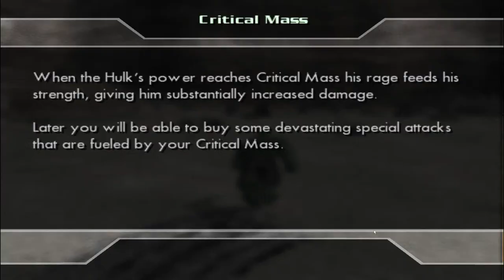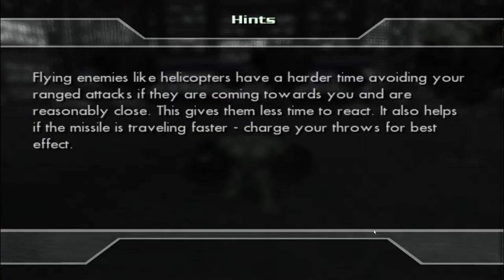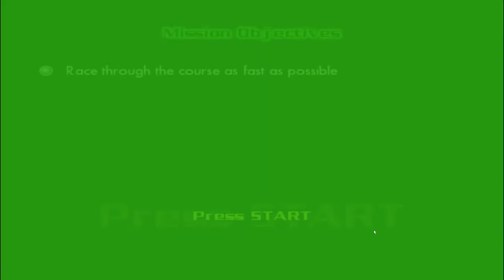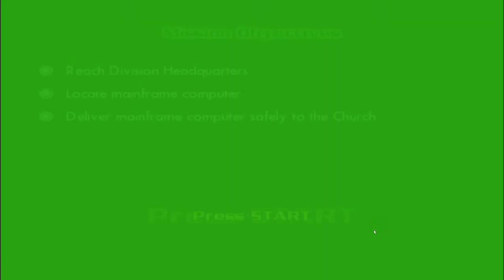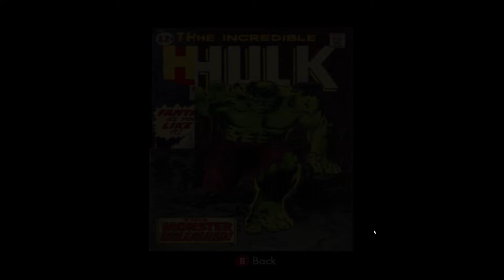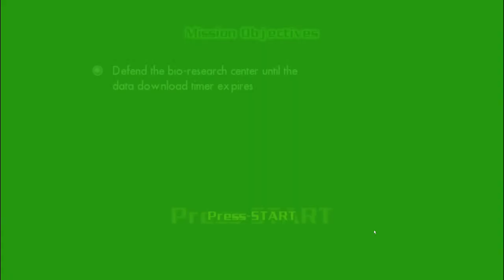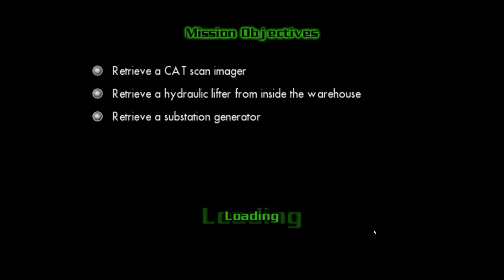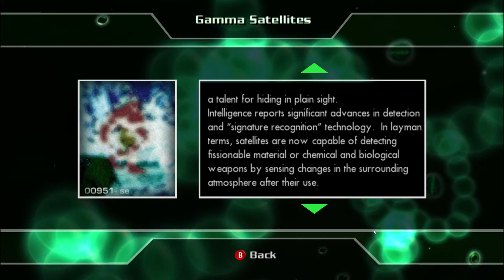🎮 Let's Play 🎮 The Incredible Hulk Ultimate Destruction - Hulk Smash? Enter A New Open World!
And smash it to pieces, raaargh!

Tutorial - 0:00
Into the City - 25:25
Lightning Strike - 34:49
Need to Know - 48:50
Protect and Serve - 1:04:45
Fire Sale - 1:26:16
BOSS: Abomination - 1:37:36